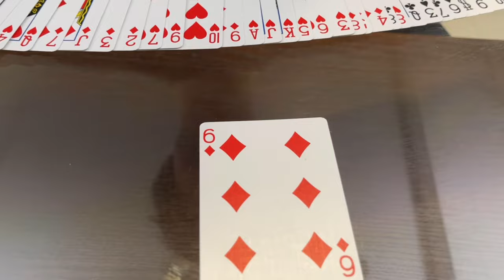２回も失敗？...バカにした瞬間、大どんでん返しな簡単カードマジックの種明かし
今回はテクニック無しで、失敗からの大どんでん返しがあるマジックです。
今までも何本か投稿してきて、どれもたくさんの人に観ていただいたものばかりですが、少しテクニックを使っています。

このマジックに関しては、一切のテクニック、専門用語を使わない完全初心者向きのマジックですので、絶対に習得してみてください。